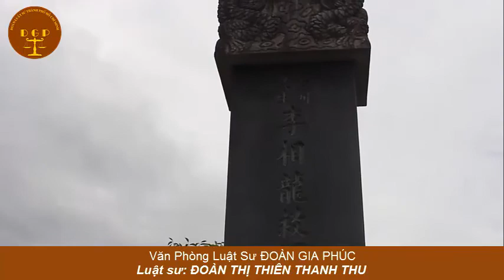Tập 3 Đi công viên cùng Luật Sư Thu Đoàn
một chút trải nghiệm cùng các bạn.